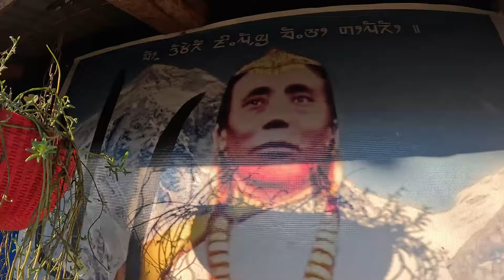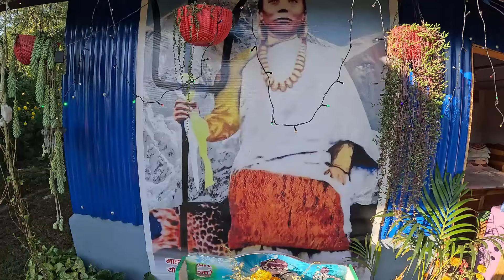कति महत्त्वपूर्ण दिन आज😊आजको दिन हजुरहरुले के गर्नुभयो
Thankyou so much.